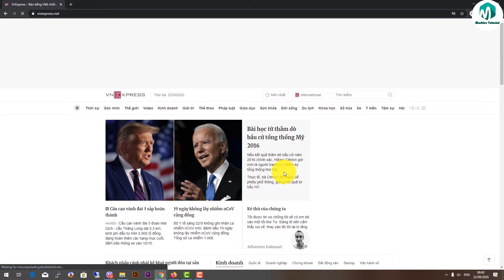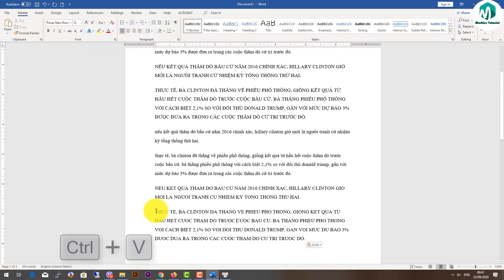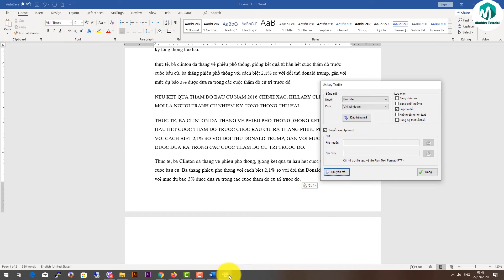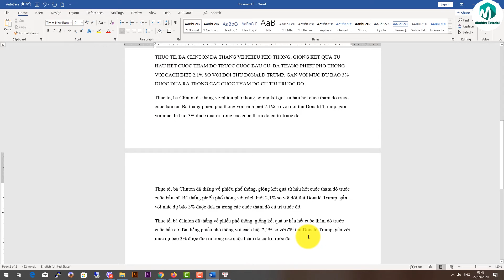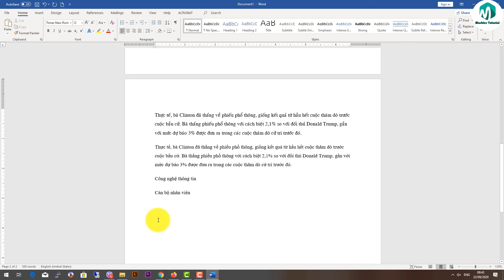Các tiện ích ẩn của UniKey có thể bạn chưa biết | Good trick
Unikey là một phần mềm không thể thiếu với người sử dụng máy tính và đặc biết là dân văn phòng. Thường thì chúng ta chỉ dùng phần mềm với một công dụng duy nhất là đánh văn bản tiếng việt mà chưa khai thác hết các tiện ích mở rộng của nó.
Hôm nay Marbles Tutorials sẽ hướng dẫn các bạn sử dụng các tiện ích mở rộng của UniKey.

00:01:07 Chuyển chữ thường sang hoa.
00:01:09 Chuyển chữ hoa sang thường.
00:01:44 Loại bỏ dấu tiếng việt, áp dụng nhiều cho nhập liệu danh sách tên tiếng anh.
00:02:13 Chuyển font từ Unicode sang VNI-Windows.
00:02:49 Chuyển font từ VNI-Windows sang  Unicode.
00:03:17 Định nghĩa từ hoặc cụm từ cần viết tắt.
00:03:48 Bật tính năng gõ tắt để gõ tắt trong văn bản Word.

Nếu có bất cứ vấn đề liên quan đến bản quyền nội dung, hình ảnh... các bạn vui lòng liên lạc mình theo địa chỉ  để giải quyết nhé.

🙋‍♂️ Bản quyền thuộc về Marbles Tutorial, vui lòng không reup dưới mọi hình thức.